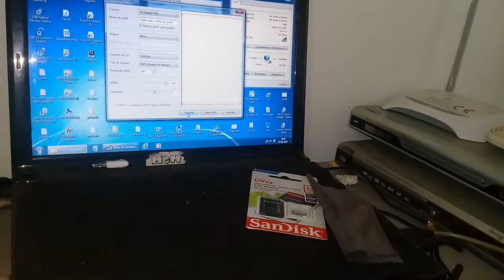impressora HP modelo Deskjet F380 all-in-One